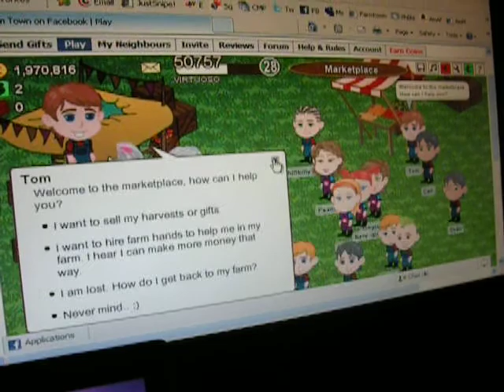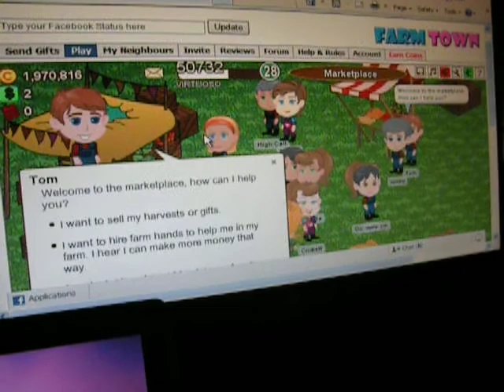Farmtown Missing XP Points 2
I am a member of Facebook and they have an app called Farmtown, where farmers build their own farms while working for coins or "farm cash". I had a few people that asked me to show proof that the xp points, which are used to level up in this game, were mysteriously disappearing so here's the proof. he xp points are in the top middle of the playing screen, mine are in the 50,000 range. Notice how some points vanish near the end of this video. Many new members also don't know that they can actually earn the coins and farm cash by going to the Marketplace on their page instead of paying cash for them, a little known short cut!